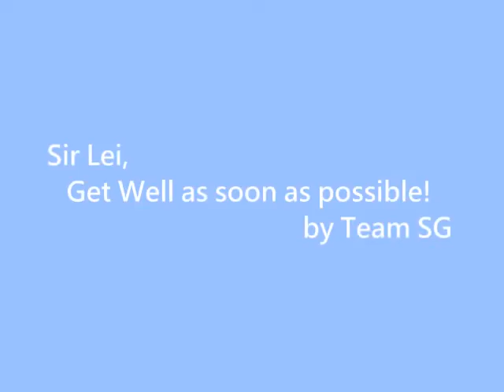20120101_雪榚日出